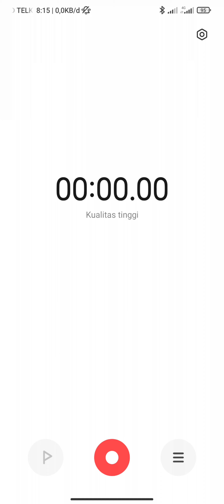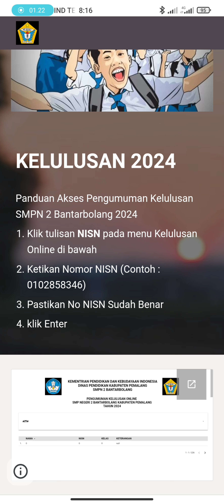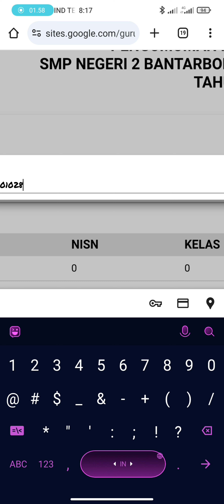Cara Melihat Kelulusan Online SMPN 2 BANTARBOLANG Tahun 2024